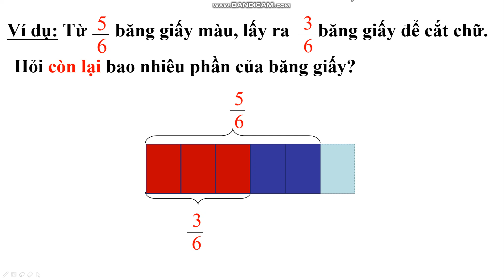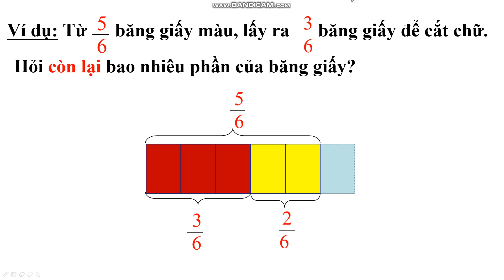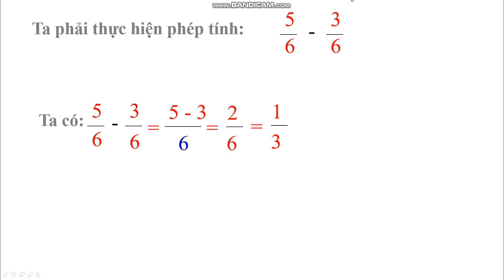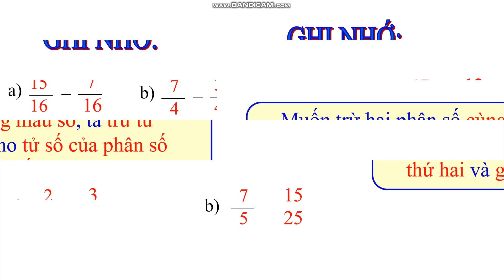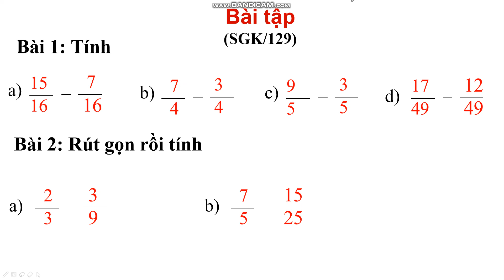Trường TH Trang Tấn Khương - Khối 4 - Toán - phép trừ phân số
Các bạn nhớ nhấn vào nút đăng ký để nhận được thông báo một cách nhanh nhất nhé!